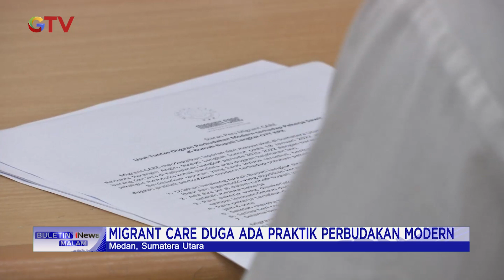Dugaan Perbuatan Perbudakan Modern oleh Bupati Langkat, Terbit Rencana BuletiniNewsMalam 24/01